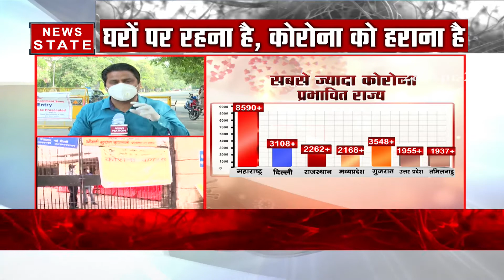Coronavirus : दिल्ली में 24 घंटों में सामने आए कोरोना के 190 मामले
देश की राजधानी दिल्ली में कोरोना मरीजों की संख्या 3 हजार से अधिक है. राजधानी दिल्ली में पिछले 24 घंटे में कोरोना के 190 मामले सामने आए हैं, जिसके बाद ये आंकड़ा 3108 हो गया. हालांकि, दिल्ली के लिए एक बड़ी राहत ये है कि बीते दो दिनों में कोरोना से एक भी मरीज की मौत नहीं हुई. सोमवार को भी एक भी कोरोना मरीज की मौत नहीं हुई.

News State Apps डाउनलोड करें:
Download Android and iOS Apps for more updates: